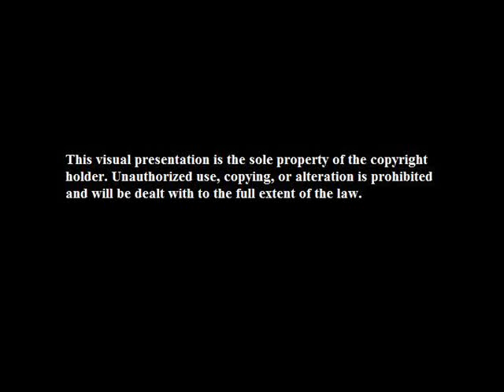Eric Morse Vblog on Doctor Who Deep Breath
Here is my review of my experience seeing Doctor Who: Deep Breath on the big screen at the Century Theatre in San Mateo...